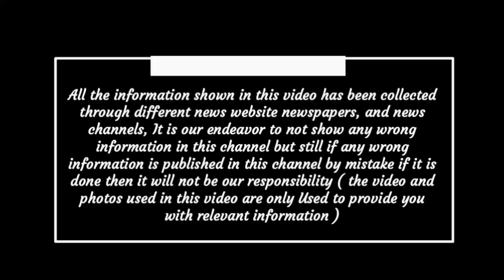Chhattisgarh latest news today